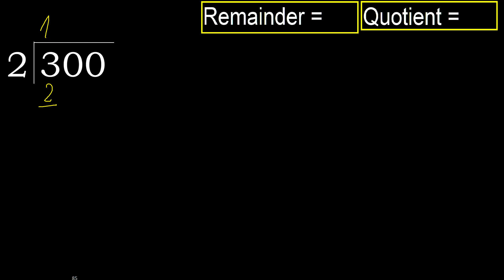Divide 300 by 2 , remainder . Division with 1 Digit Divisors . How to do